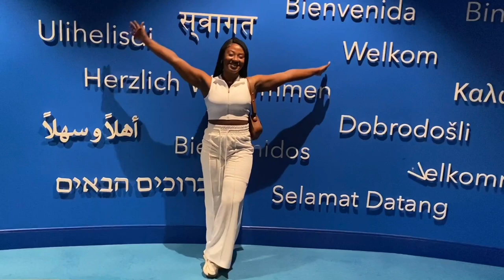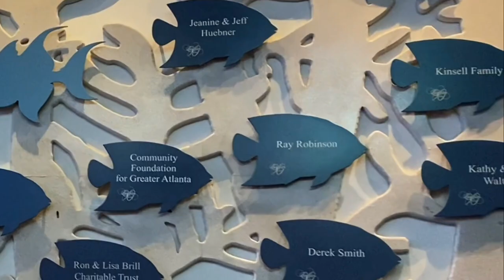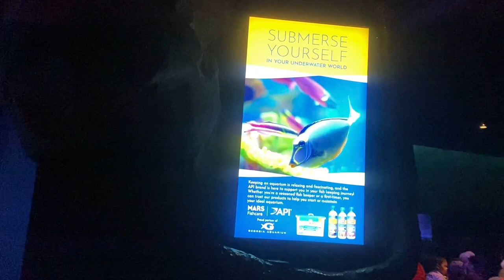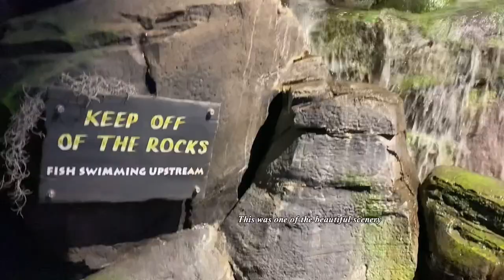VLOG|I VISITED THE WORLD’S LARGEST AQUARIUM IN GEORGIA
I visited the largest aquarium in Georgia

A day in my life exploring Georgia Aquarium, Delicious Food, Frends Hangout
Left My Problems Behind For Fun In Atlanta With Friends! 😍

 I'm Recaida Forson, a content creator based in the Southern United States. On my channel, I aim to inspire my audience by sharing the highs and lows of my life as an international student, offering glimpses into my lifestyle, fashion and beauty hauls, and an array of other topics. Additionally, I offer valuable insights on self-development, aiming to motivate and guide my viewers. My goal is to ensure that my audiences enjoy my content, as well as have the opportunity to learn and grow alongside me.

•Free Music for Videos 👉 Music by Kim Chi Sun, QQQ - don't say you love me